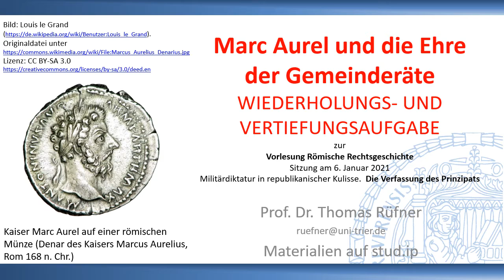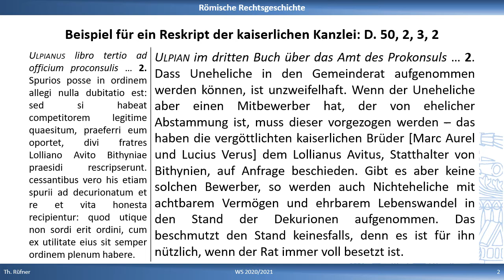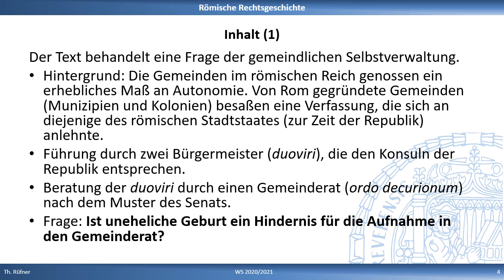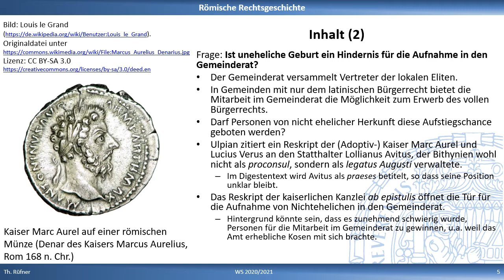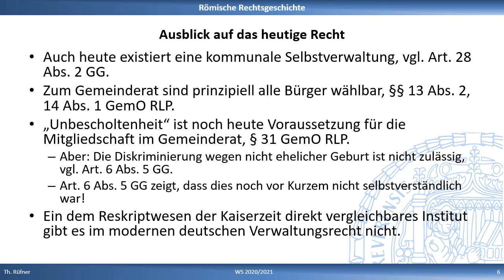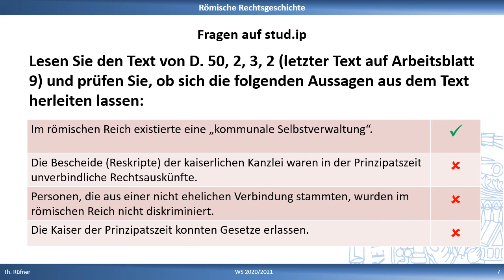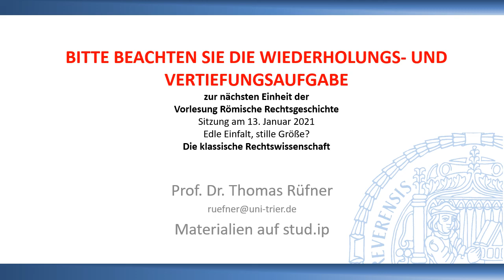Marc Aurel und die Ehre der Gemeinderäte (D. 50, 2, 3, 2)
Kann eine Person von nicht ehelicher Geburt Mitglied im Gemeinderat einer Stadt im römischen Imperium werden? Diese Frage wurde der Kanzlei der Kaiser Marc Aurel und Lucius Verus von einem der Provinzstatthalter gesellt. Sie hatte große politische Bedeutung, denn die kommunale Selbstverwaltung war ein wichtiges Element der römischen Herrschaft. die prestigeträchtige Mitgliedschaft im Gemeinderat, dem ordo decurionum, sollte Angehöriger lokaler Eliten zur Mitarbeit im römischen Staat motivieren. Die Kanzlei des Marc Aurel, bekannt als der "Philosoph auf dem Kaiserthron", und seines Adoptivbruders Lucius Verus nahm eine relativ tolerante Haltung ein: Obgleich nicht eheliche Herkunft im römischen reich (wie noch später für viele Jahrhunderte) als schwerer Makel galt, wurden Nichteheliche zur Mitgliedschaft im Gemeinderat zugelassen, allerdings nur wenn kein besser qualifizierter Bewerber zur Verfügung stand. Das Video erklärt den Digestentext D. 50, 2, 3, 2, in dem der Bescheid der kaiserlichen Kanzlei an den Statthalter überliefert ist und demonstriert zugleich das Vorgehen bei einer rechtshistorischen Exegese.
Titelbild: Kaiser Marc Aurel auf einer römischen Münze (Denar des Kaisers Marcus Aurelius, Rom 168 n. Chr.). Bild: Louis le Grand